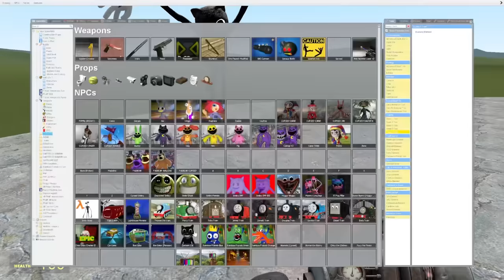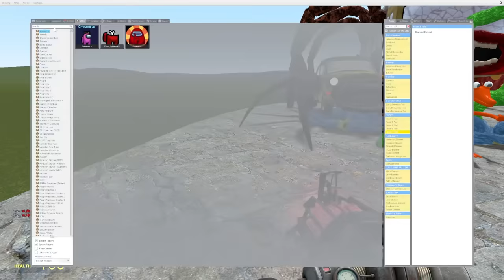ALL BIG SMILING CRITTERS MONSTERS POPPY PLAYTIME CHAPTER 3 In Garry's Mod!